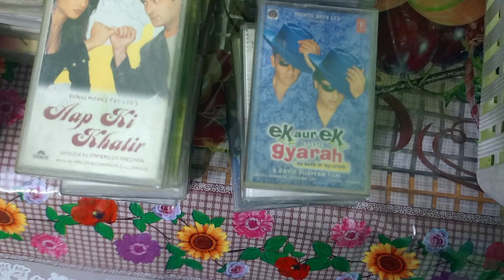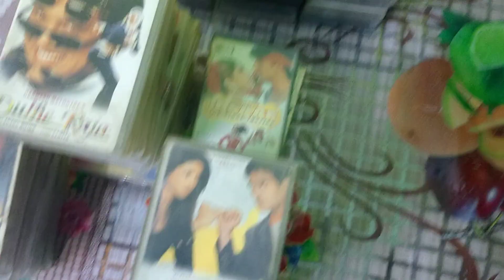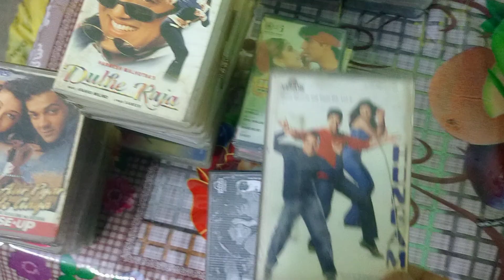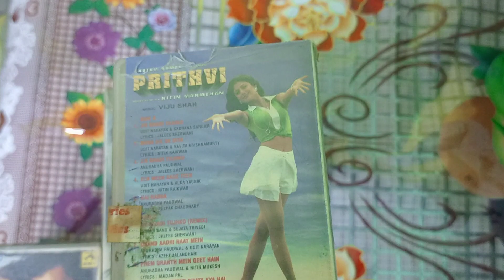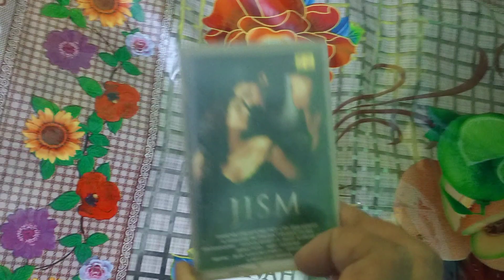Hits Collection of Bollywood Audio Cassette for Sale 80/- Per pc